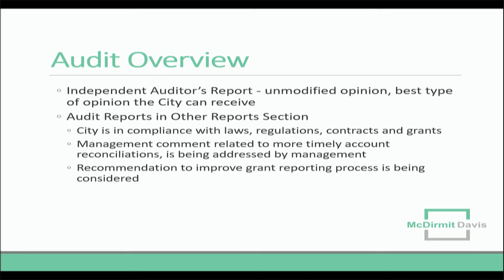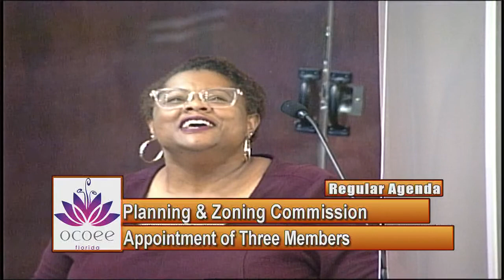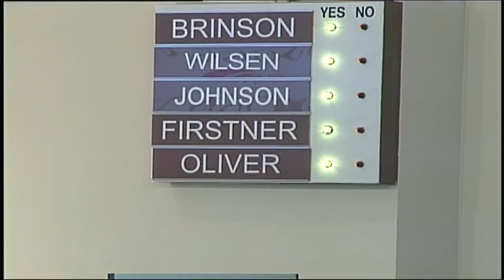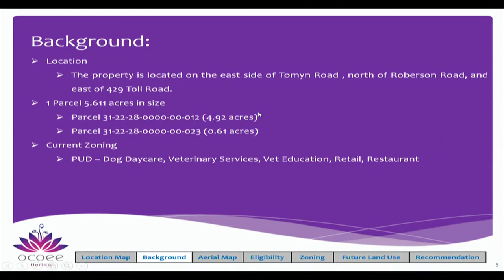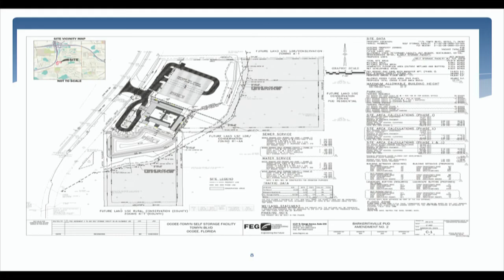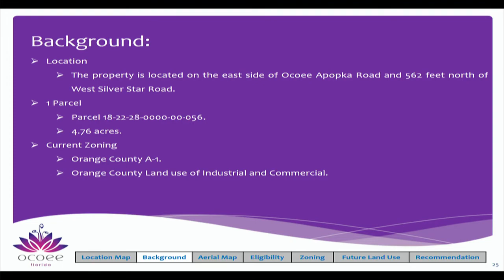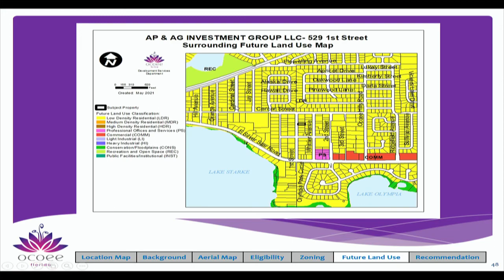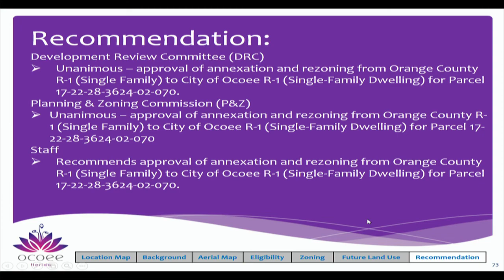City of Ocoee's Commission Meeting Recorded on 6.15.2021